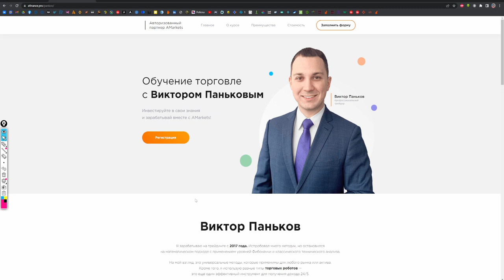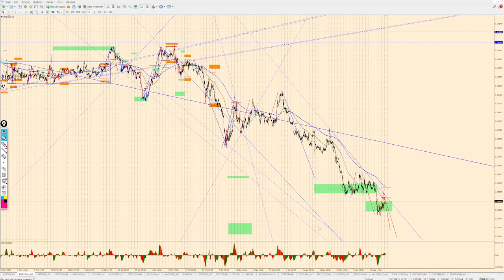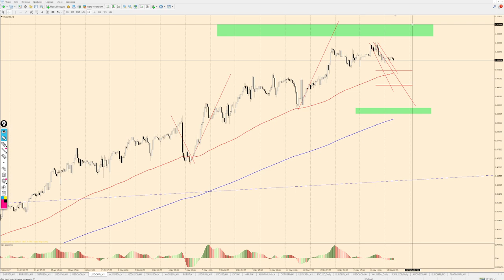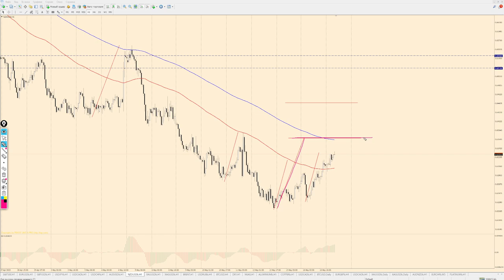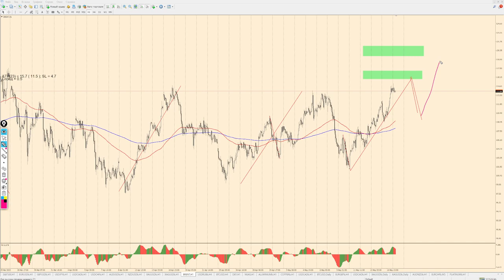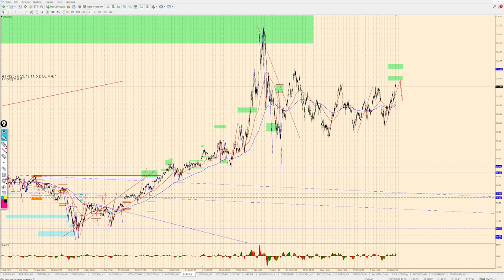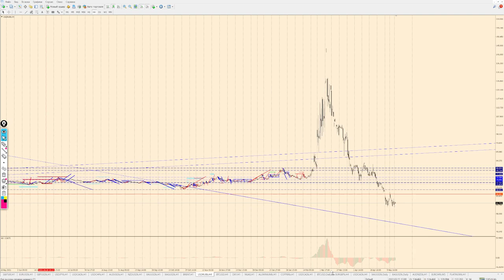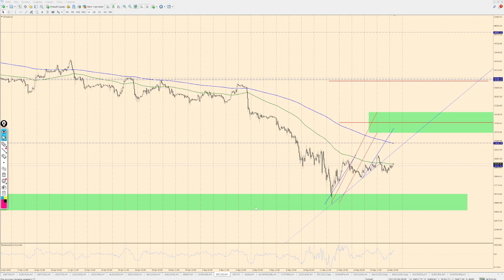Виктор Паньков: математический анализ рынка на 17.05.2022 | AMarkets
⏳ *таймкоды* 👇
00:00 Вступление
00:20 S&P500
02:01 EUR/USD
03:27 GBP/USD
04:31 USD/JPY
06:08 USD/CAD
06:52 USD/CHF
07:38 AUD/USD
08:57 NZD/USD
09:42 GOLD
11:00 SILVER
12:30 BRENT
13:13 USDRUB
15:48 BTC